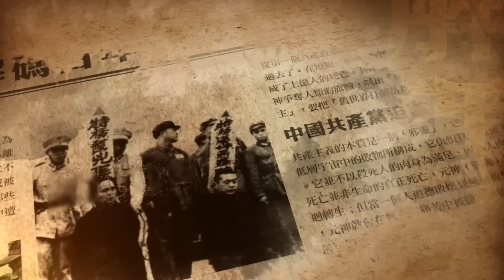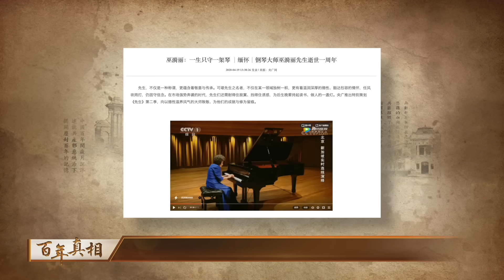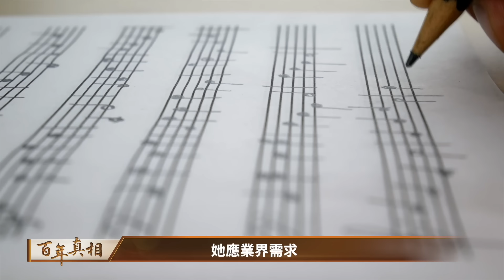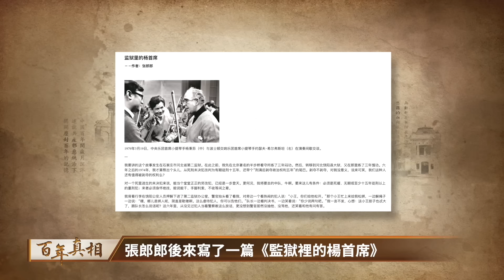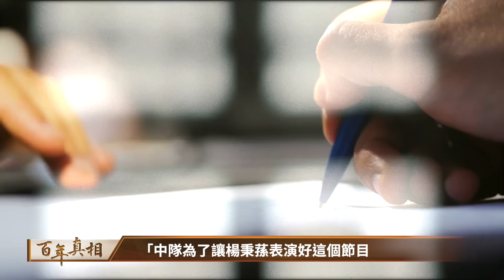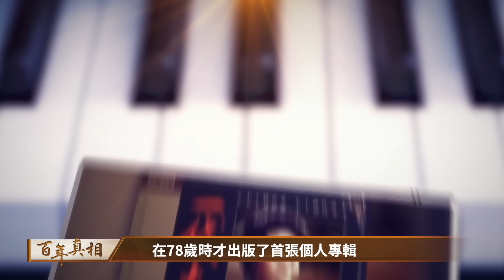鋼琴家巫漪麗，一生只愛一個人，卻主動離婚；一生只願守一架琴，卻在中國舞台消失半世紀。《梁祝》鋼琴曲，是她的經典之作，也是劫後倖存之音。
00:00 鋼琴家巫漪麗的劫後琴聲
00:52 梅百器的第一個小弟子
02:54 遇見楊秉蓀
04:43 戛然而止：琴聲與婚姻
10:19 半生漂泊 踽踽獨行

巫漪麗，中國第一代鋼琴家巫漪麗，是《梁祝小提琴協奏曲》鋼琴伴奏的首創者和首演者。 為了保護彈奏鋼琴的一雙手，文革中哀求紅衛兵，「打我的腿吧，不要打我的手！」。一生只愛一個人，卻主動離婚，中共製造的反人類悲劇，「落在個人身上，都是一座山。」